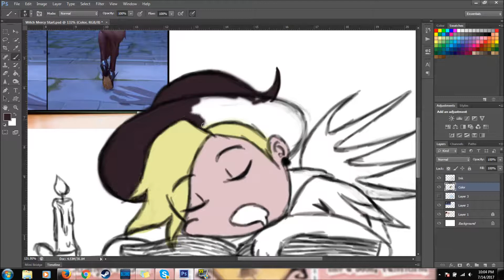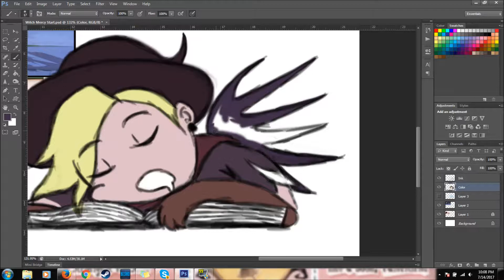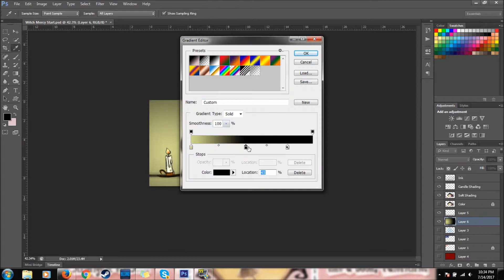Making Sleepy Witch Mercy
It's been awhile! Life had got me caught up in a whirlwind, but I'm back! At the moment I don't really have a video game set up to play, but here is some art that I did this weekend.

**Music is not mine, it is "Come Little Children" by Erutan**